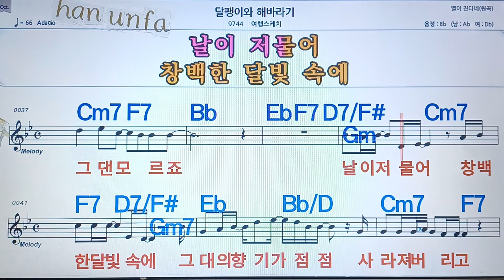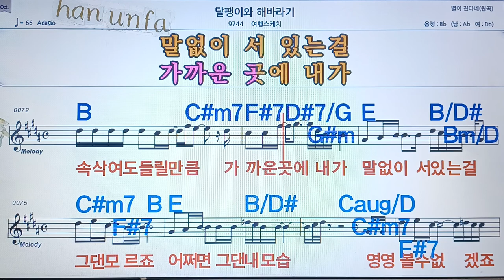달팽이와 해바라기/여행스케치💋노래방, 통기타 , 코드 큰악보, 가라오케, 반주💖Karaoke, Sheet Music, Chord, MR